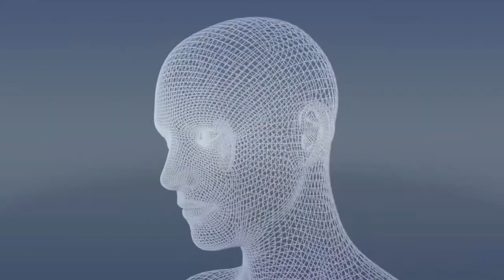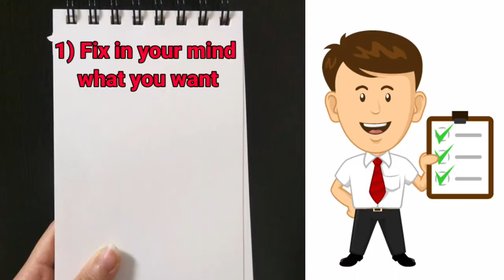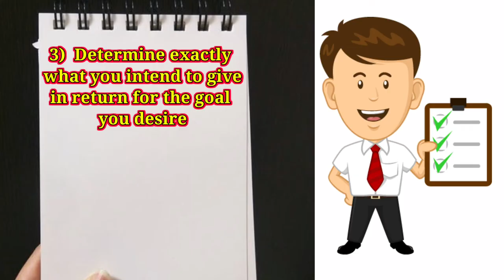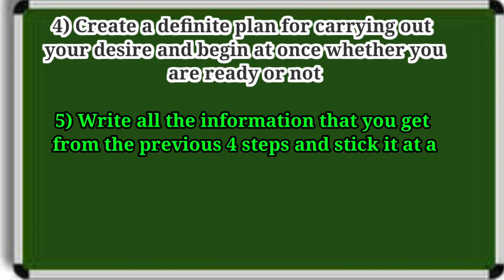Power of subconscious mind | अवचेतन मन कि अनोखी शक्तियां | in hindi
1) The power of subconscious mind
2) 6 steps approved by Thomas Edison that can be used to attain any goal
3) Auto suggestion
4) A story of burning ship

THE INFORMATION CONTAIN IN THIS VIDEO IS TRULY FOR ENTERTAINMENT & INFORMATION PURPOSE ONLY. ANY AND ALL INFORMATION PERCEIVED FROM THIS VIDEO THROUGH VISUAL, VERBAL OR WRITTEN ARE JUST FOR REFERENCE TO UNDERSTAND THE TOPICS, IT MAY CONTAIN STRONG LANGUAGE. THERE IS NO PURPOSE TO HARM, INJURE OR DEFAME ANY PERSON, BODY OF PERSONS, ASSOCIATION, COMPANY OR ANYONE. THIS VIDEO IS NOT INTEND TO SPREAD RUMOURS, OFFEND OR HURT THE SENTIMENTS OF ANY RELIGION, COMMUNITIES, INDIVIDUALS, OR TO BRING DISREPUTE TO ANY PERSON (LIVING OR DEAD). SCIENTIFIC MEDIA AND THE PRODUCTION COMPANY OF THIS VIDEO DO NOT ACCEPT ANY RESPONSIBILITY OR LIABILITY FOR THE ACCURACY, CONTENT, COMPLETENESS, LEGALITY OR RELIABILITY OF THE INFORMATION CONTAINED IN THIS VIDEO. THE VIEWER SHOULD ALWAYS DO THEIR OWN DILIGENCE AND ANYONE WHO WISHES TO APPLY THE IDEAS CONTAINED IN THIS VIDEO TAKES FULL RESPONSIBILITY FOR IT AND IT IS DONE AT THEIR OWN RISK AND CONSEQUENCES. THE CONTENT AND RESULT YOU WANT TO ACHIEVE FROM THIS VIDEO IS TOTALLY DEPENDENT ON YOUR DEDICATION, BELIEFS, DETERMINATION, ABILITY, APPLICATION, AND UNDERSTANDING OF THE TOPICS.  AND THE PRODUCTION COMPANY OF THIS VIDEO DO NOT TAKE RESPONSIBILITY FOR ANY DIRECT, INDIRECT, IMPLIED, PUNITIVE, SPECIAL, INCIDENTAL, OR OTHER CONSEQUENTIAL DAMAGES ARISING DIRECTLY OR INDIRECTLY ON ACCOUNT OF ANY ACTIONS TAKEN BASED ON THIS VIDEO.  AND THE PRODUCTION COMPANY OF THIS VIDEO DO NOT TAKE ANY RESPONSIBILITY FOR ANY RESULTS. VIEWER'S DISCRETION IS ADVISED.